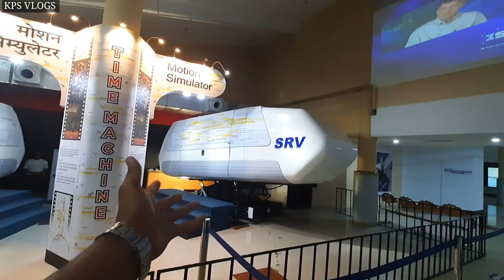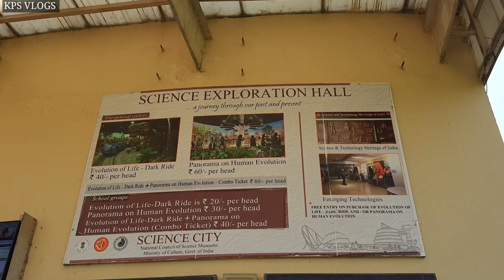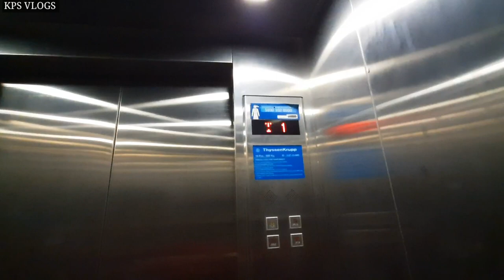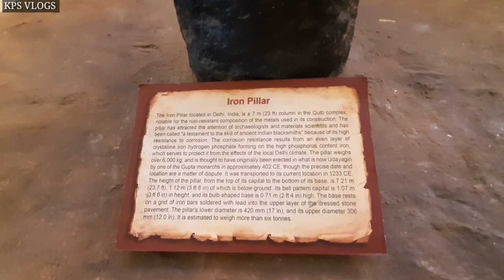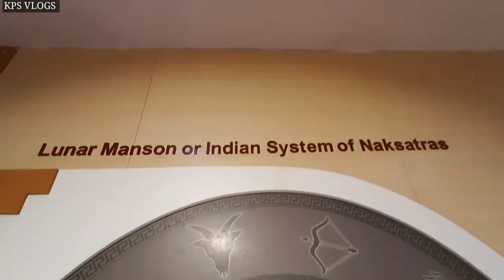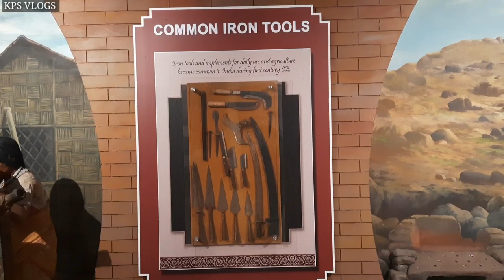Kolkata ৰ Science City কিয় আচৰিত🤯(S.C-1)//KPS VLOGS//Ep-4//2021